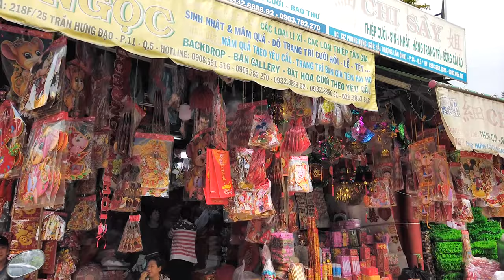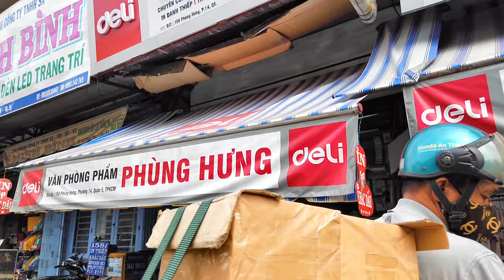Sắp Tết 2020 Đường Phùng Hưng Sài Gòn Chợ Lớn Bán Nhiều Lịch (Khu Đèn 5 Ngọn)